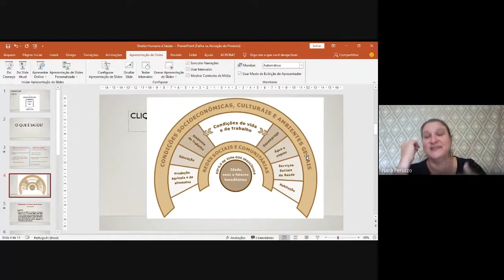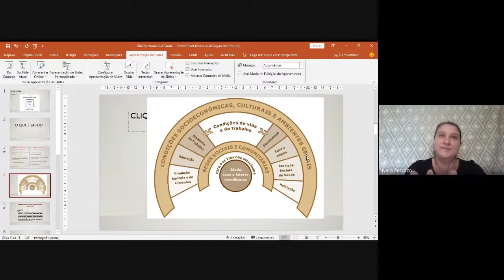Direito humano à saúde - Nara Peruzzo - 3D03